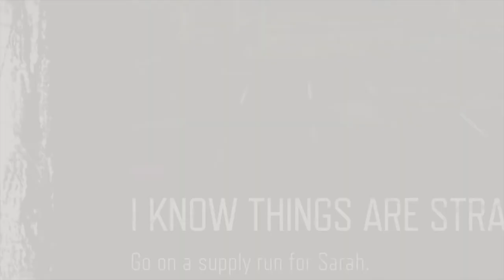Days Gone Mission I Know Things Are Strange